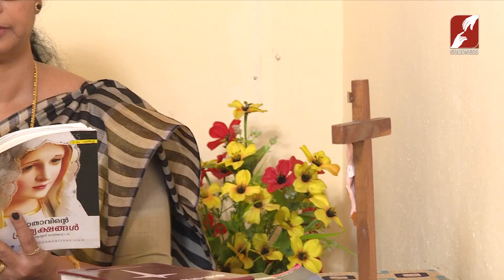ROOTH | EPI 05 | JANCY JOHNY